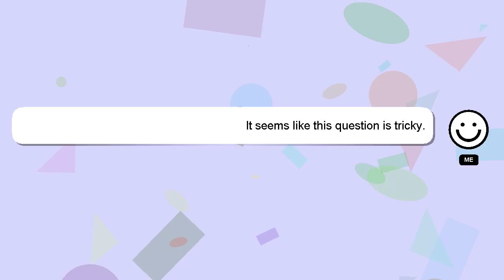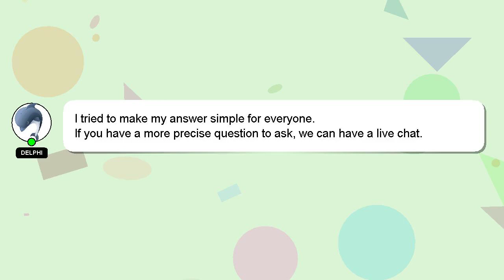How to verify vehicle ownership?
A little intro about me, Hello there, my name is Delphi. Let me aid you in resolving any queries you may have. - How to verify vehicle ownership?

Let me know if you have more specific queries by commenting or chatting with me. A 'heart' from me will indicate my appreciation for your answer.

*2 What we are experimenting :*